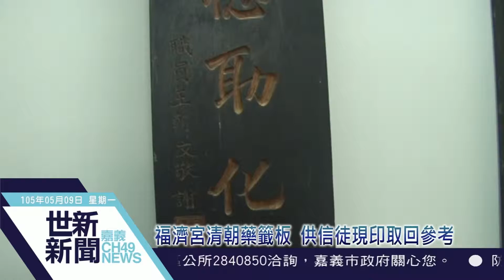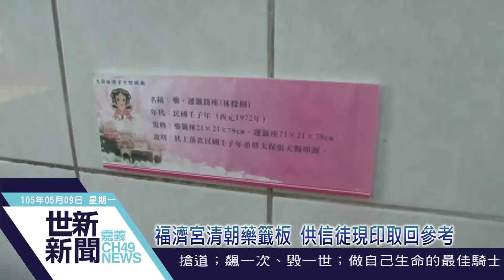世新新聞 福濟宮清朝藥籤板 供信徒現印取回參考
105年05月9日(一)

福濟宮清朝藥籤板 供信徒現印取回參考

太保市福濟宮是臺灣少數奉祀七星娘娘的廟宇,據聞此廟求姻緣非常靈驗,每年農曆七月初七?是地方上的盛事,已有三百餘年力史的福濟宮,力經多次整修後,廟方為了保存文化,特別設立文物陳列館,供信徒了解福濟宮力史變遷